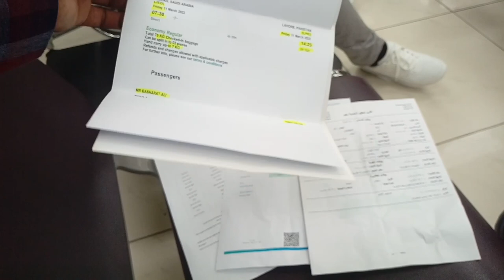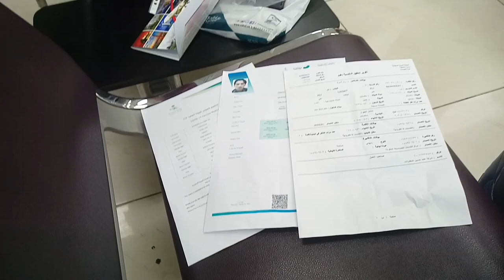What Documents are Required to Come to Pakistan on Vacation from Saudi Arabia?, Saudia to Pakistan,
Saudi Arabia Latest Update News today in Urdu and Hindi, Saudi News in Urdu, Today News in Saudi Arabia, What Documents are Required to Come to Pakistan on Vacation from Saudi Arabia?, Whichreport will have to be made from the people going to pakistan from jeddah airport,